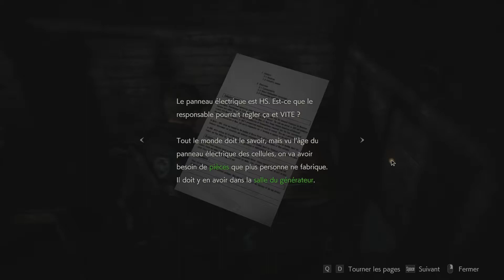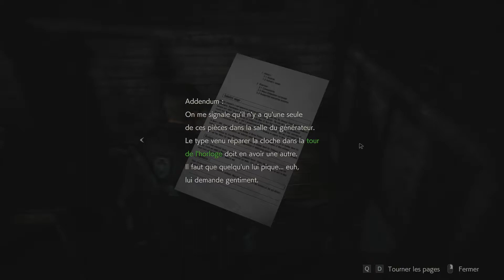Resident evil 2 remake - Partie 02 - Un survivant dans les cellules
Après avoir rencontré une créature parlante étrange et l'avoir éliminé (enfin c'est ce qu'on croit), Léon se sent observé. Il rencontre une jeune femme mystérieuse qui le sauve d'un cerberus. Léon la suit jusqu'aux cellules où il rencontre Ben, un journaliste, qui lui propose un marché, il l'aide à sortir de sa cage en échange de la carte d'accès pour sortir du commissariat par la grille du parking. Le malheureux se fait tuer par un géant que Léon avait rencontré auparavant, Ada lui explique qu'il faut se dépêcher pour sortir de cet endroit.

Bonne vidéo ;)